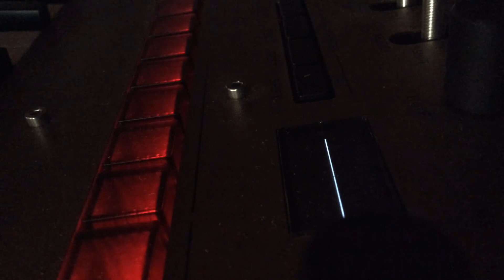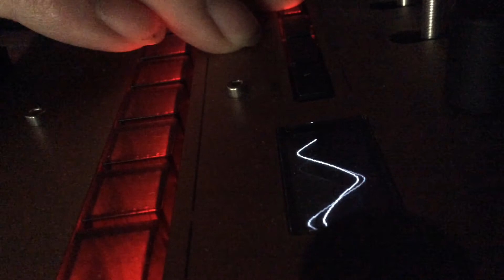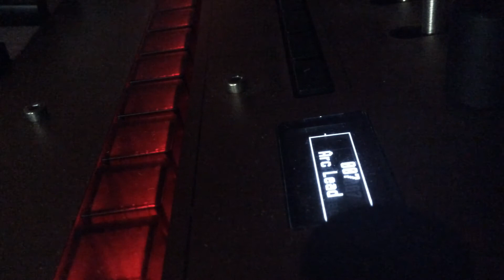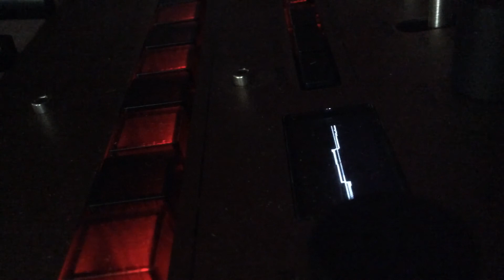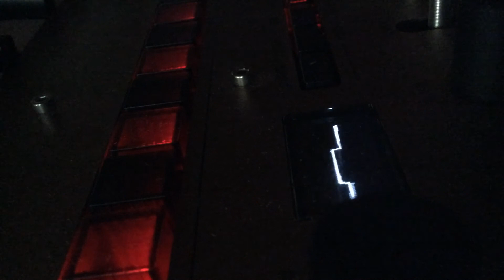The Tracy Lounge